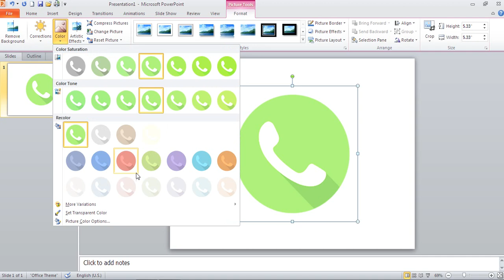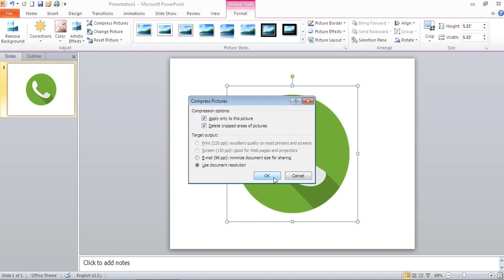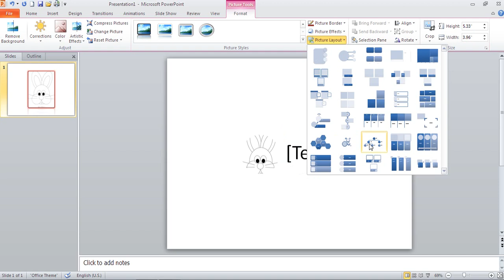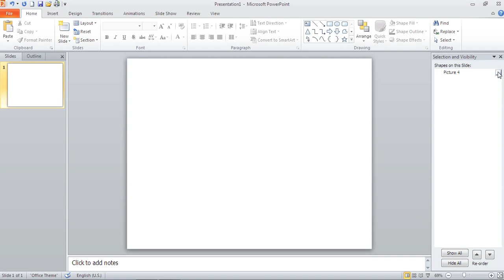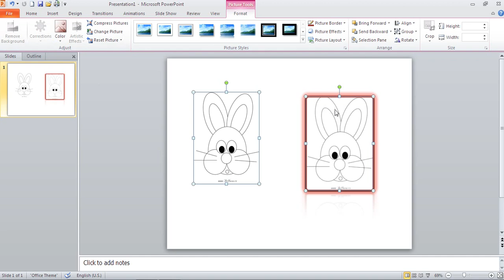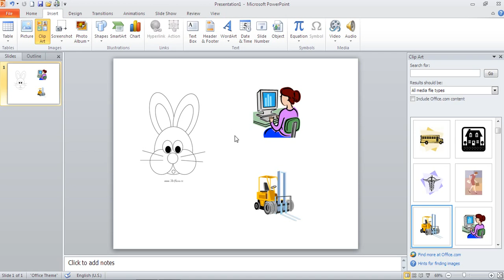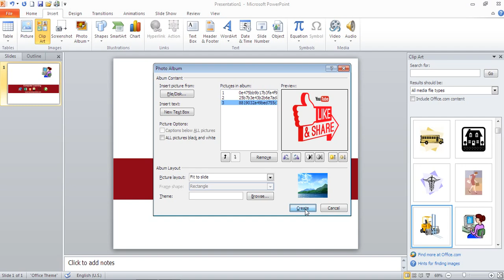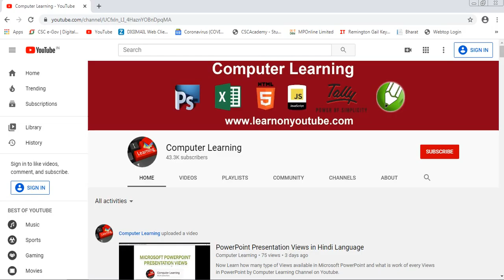How to Insert Picture in PowerPoint in Hindi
Now Learn How to insert Picture, Clip Art, Screen Short, Photo Album in Microsoft PowerPoint in Hindi and Urdu Language by Computer Learning Channel on Youtube.

Quries -
insert picture in powerpoint
insert picture in powerpoint presentation
how to insert picture in power point
how to insert clip art in power point
how to insert screen short in power point
how to make photo album in powerpoint